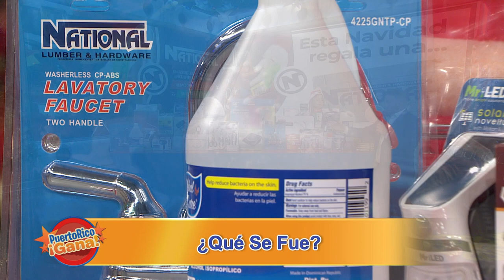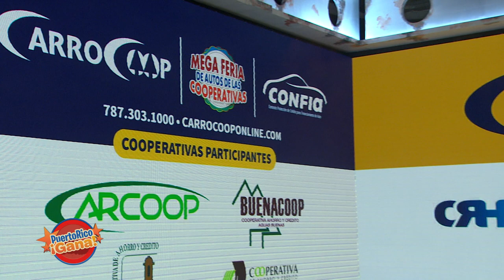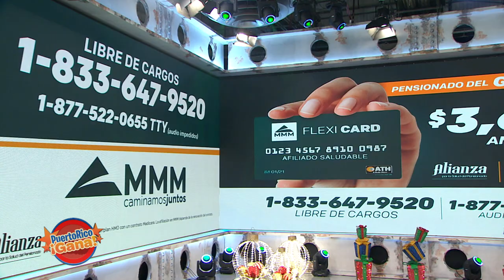Puerto Rico Gana - 12–18-2020- #1